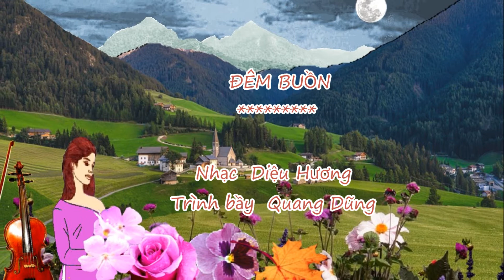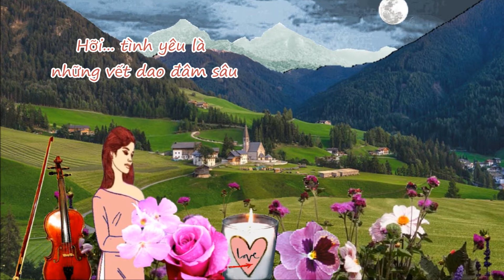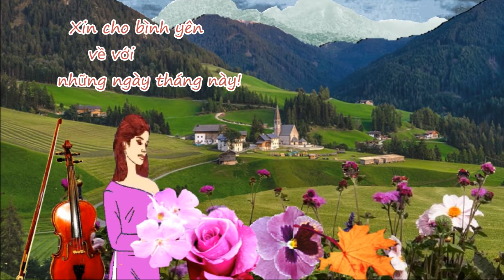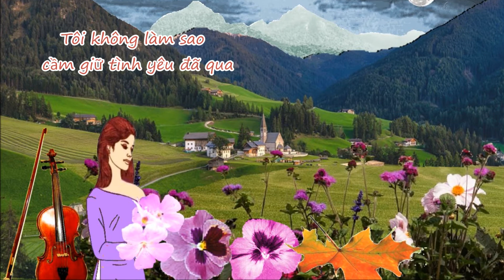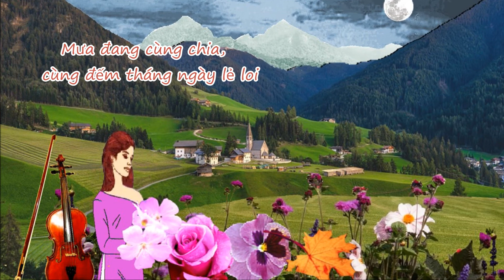Đêm Buồn - Diệu Hương - Trình bầy Quang Dũng